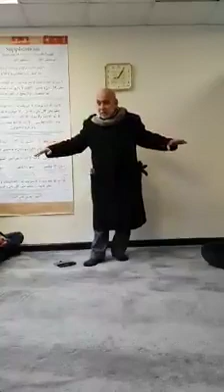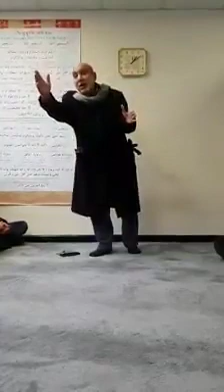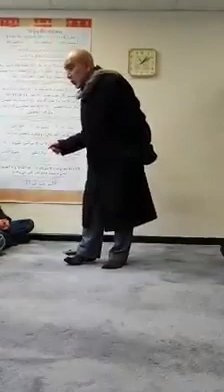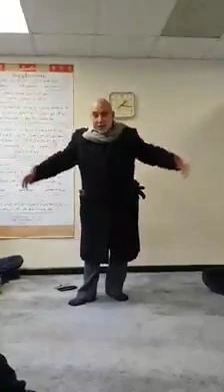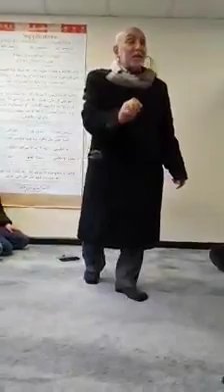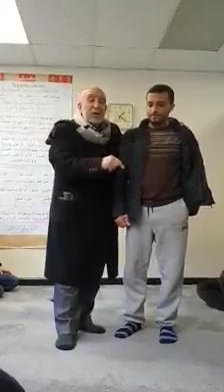ما خطتنا لعام ٢٠١٩؟ | What's our plan for 2019?